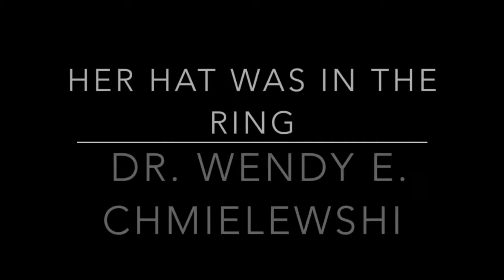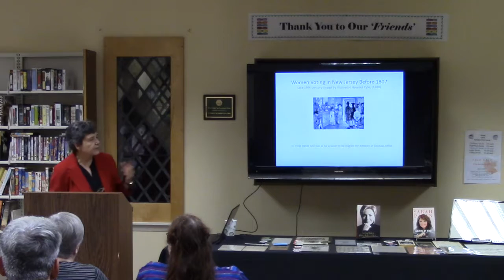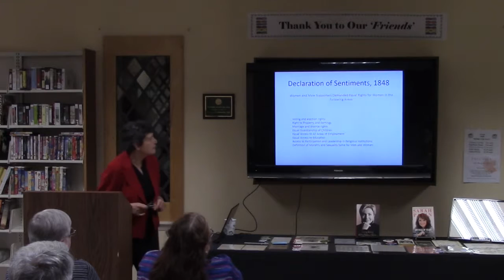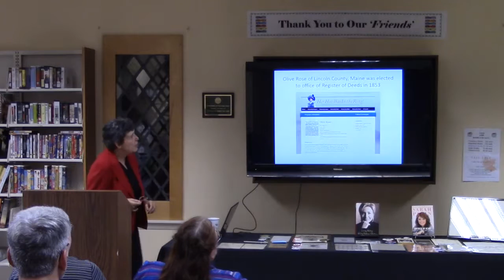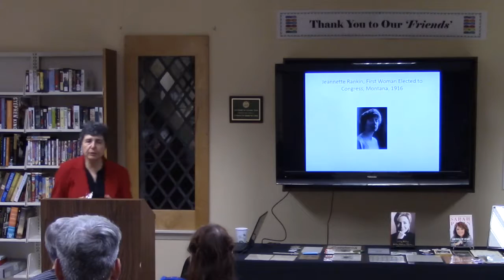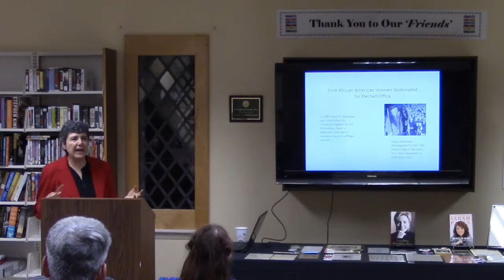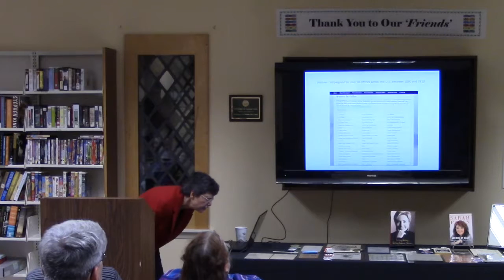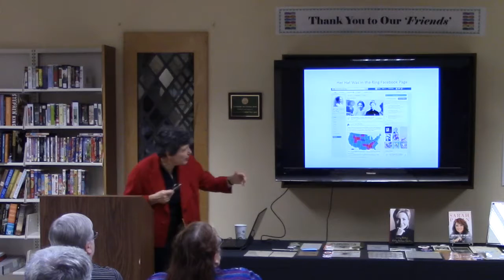Her Hat was in the Ring (Full Lecture)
Wendy Chmielewski has a PhD in U.S. Women's History from SUNY Binghamton. She is one of the founders of 'Her Hat Was In The Ring' project

She was our guest speaker for our History Forum on October 20, 2016 at the Lansdowne Public Library.